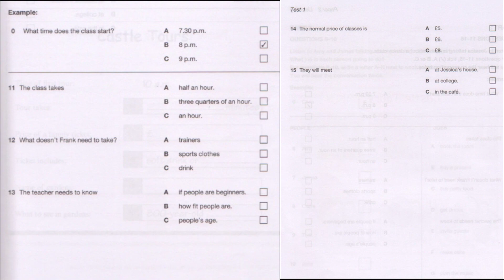Listening A2, Part 3, Test 1, Ket 7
Answer:

11 - B
12 - A
13 - A
14 - B
15 - C